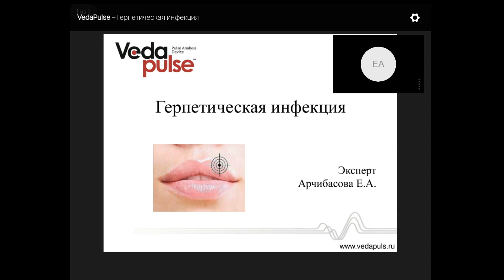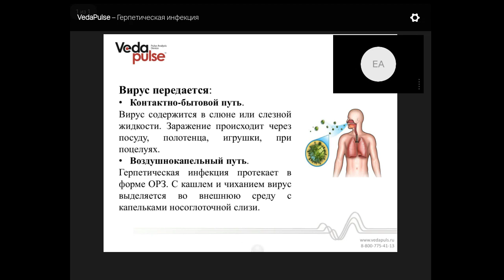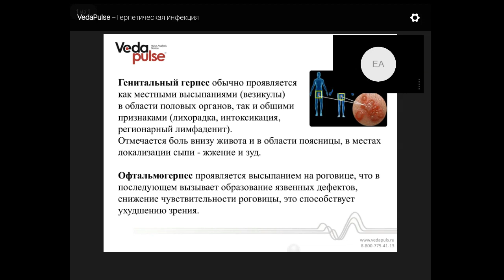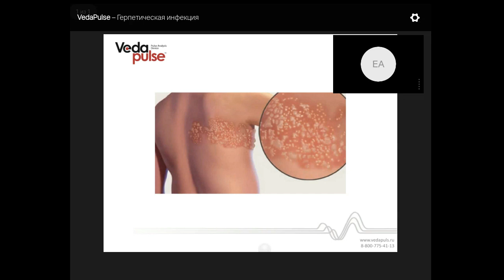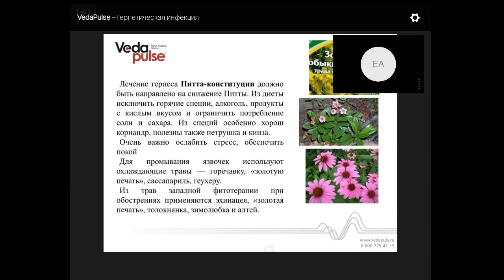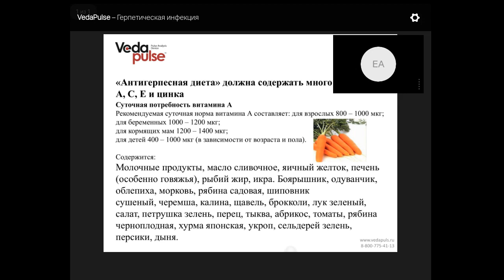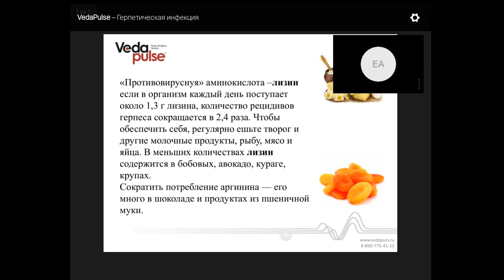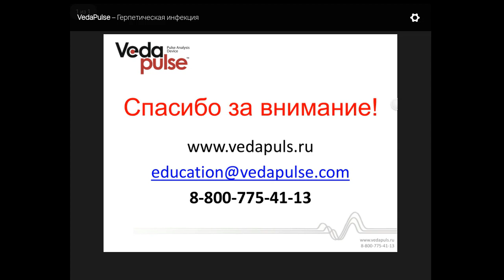Герпетическая инфекция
В программе вебинара:
 - Аюрведические подходы профилактики и лечения герпетической инфекции;
 - Индексы АПК "ВедаПульс" при герпетической инфекции.

На вебинаре мы поговорим о причинах развития герпетической инфекции. Рассмотрим клинические проявления и осложнения герпетической инфекции.